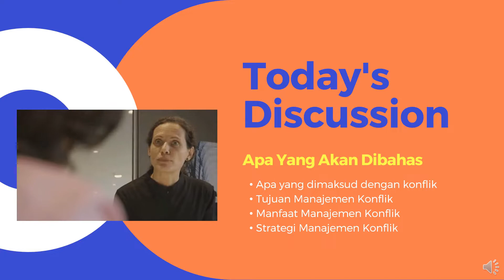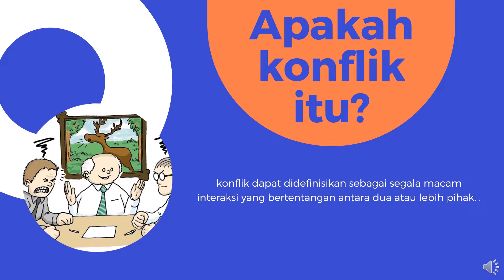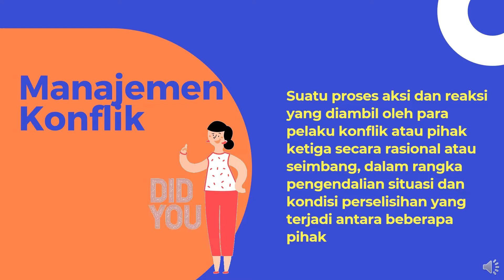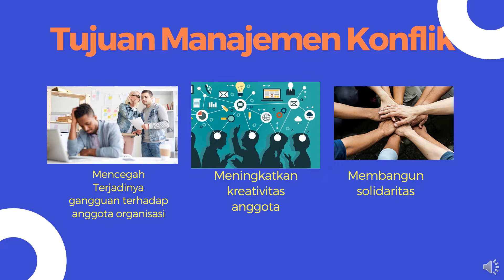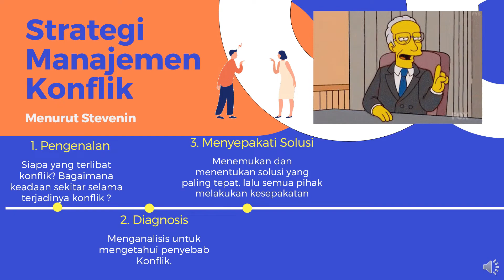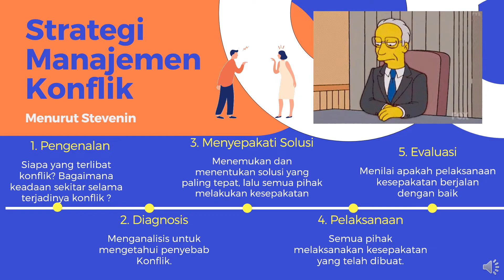MANAJEMEN KONFLIK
Manajemen Konflik (Pengertian, Tujuan, Manfaat, Strategi)
Tugas Pengantar Manajemen
Dosen Pengampu Prof.Dr.H. Syarifudin Tippe, S.I.P., M.Si.

Fakultas Ekonomi

Prodi Pendidikan Administrasi Perkantoran

Angkatan 2019

Nama:

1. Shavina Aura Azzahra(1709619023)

2.Sri Azizah Wal Azzah (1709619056)

Made with Microsoft Power Point
Back sound : Lo-fi type Beat - Dreaming